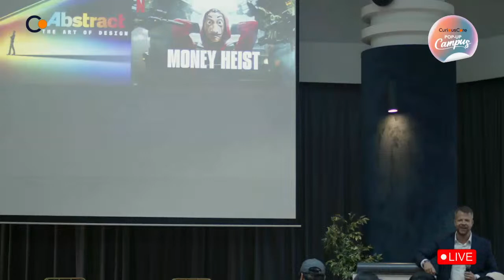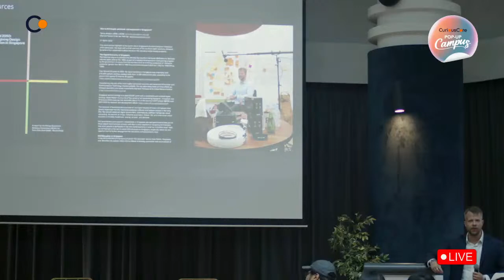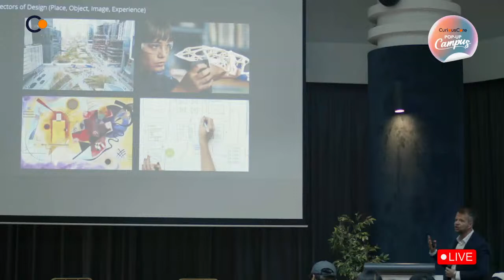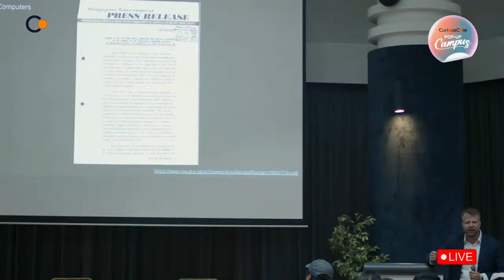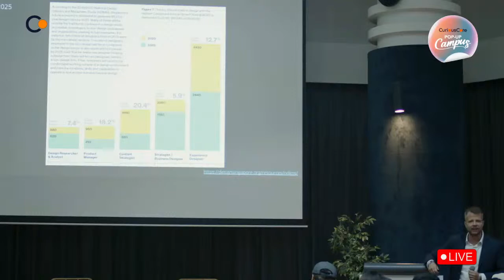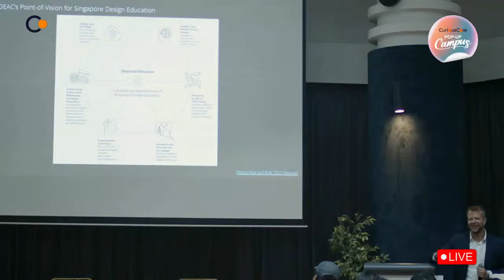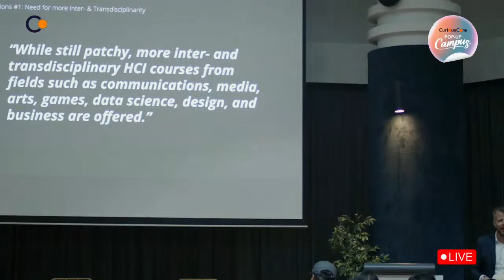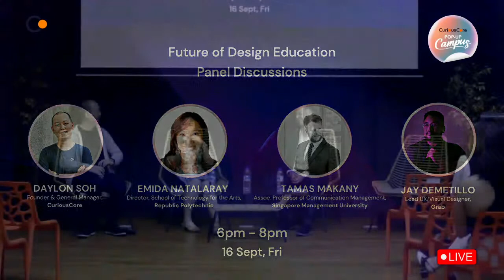CuriousCore Pop Up Campus - Future of Design Education Panel Discussion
A keynote session and panel discussion where we invite esteemed educators and tech & design practitioners from Singapore to share industry insights on the Future of Design Education

Panellists include:-

-  Daylon Soh, Founder & General Manager of CuriousCore (ex-product owner at Razer.com).

- Guest of Honour Tamas Makany, Associate Professor of Communication Management (Practice) at Singapore Management University with experiences gained from Silicon Valley tech industries.

-  Emida Natalaray who runs the School of Technology and Arts at Republic Poly.

- Jay Demetillo (Moderator) is a UX/Visual Designer who has worked with some amazing talent and projects at Twitter, Pinterest, Yahoo, and Grab.